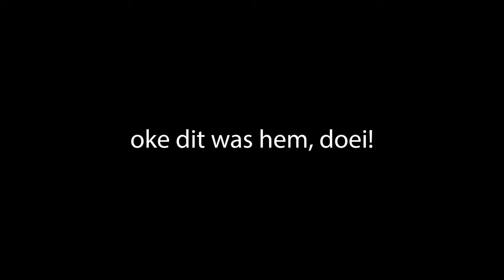DE KERSTMAN BEZOEKT AREA51 SKATEPARK!